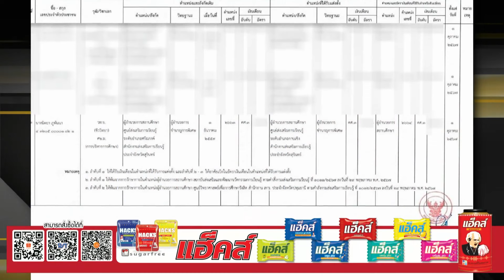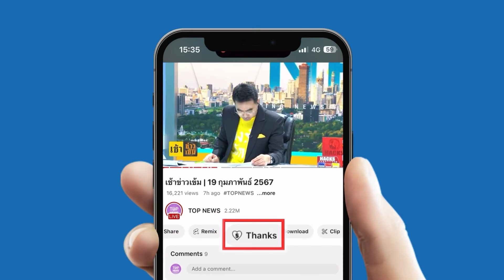แม่ริมสาหัส "น้ำป่า" ทะลักท่วมซ้ำครั้งที่ 3 ในรอบเดือน หลายพื้นที่อพยพกลางดึก